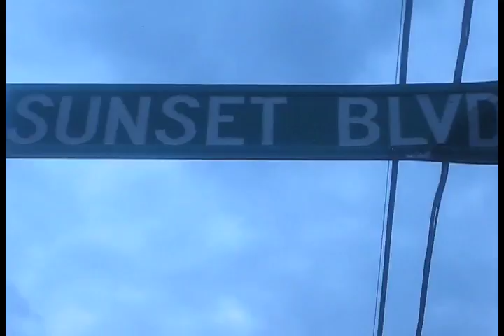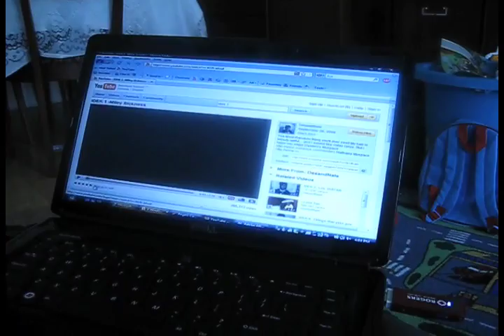Epic LMAOz 3 with Grant And KaGan desktop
Me n Kagan GO ON AN EPIC journey THRU THE WILLDDDD LMAOZ i dunno why i didnt upload this vid sooner. this acctually happend back in like may... but yeah i didnt upload it. i dont really know why. LMAO MEH!!!